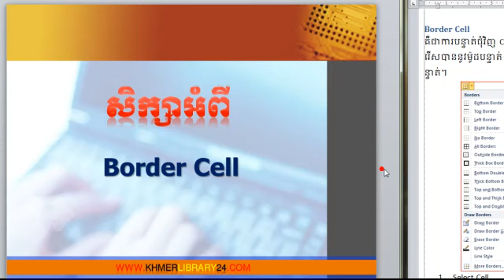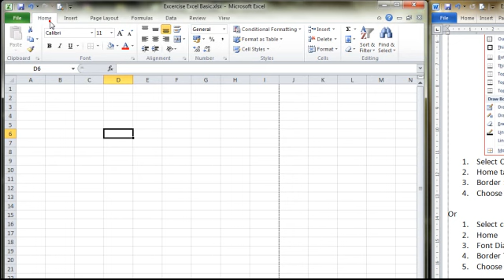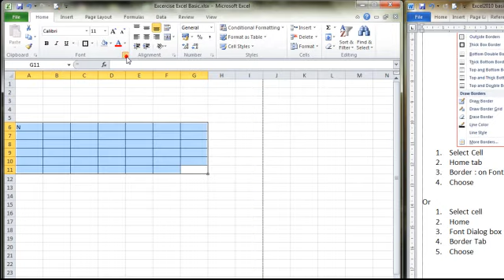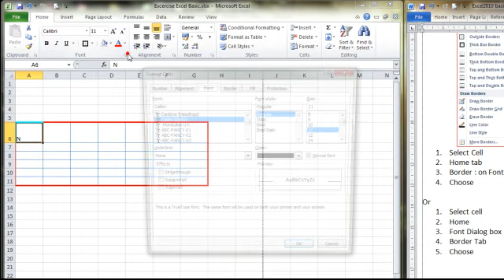40 Border Cell